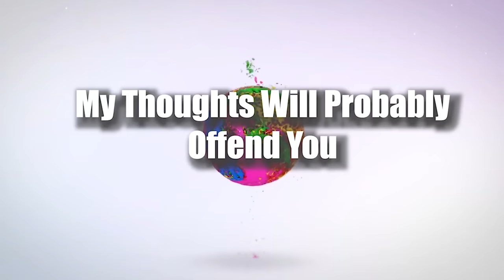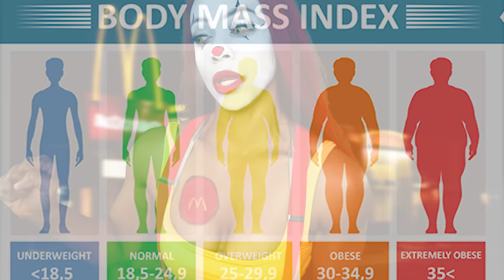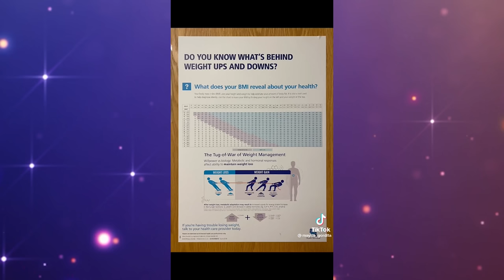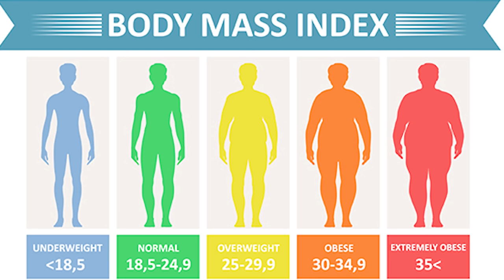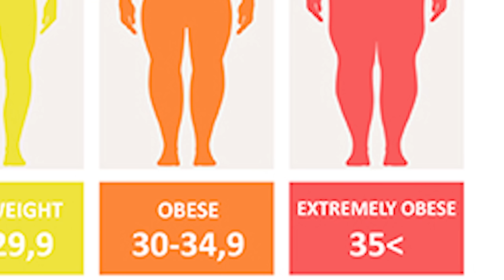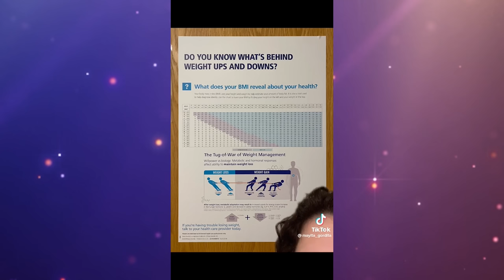BMI Charts in Doctors Offices Caused Her Trauma | TIKTOK Tales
Today's video is a TikTok tale of a woman who saw a BMI chart in a DOCTORS OFFICE??? She experienced horrible symptoms from the sight of a BMI chart and had to make sure to tell tiktok.

Grab a donut! We just got a new flavor! (We restock Every Tuesday at 10am PST) July 26-31 we are not stocked because we are MOVING!!!)